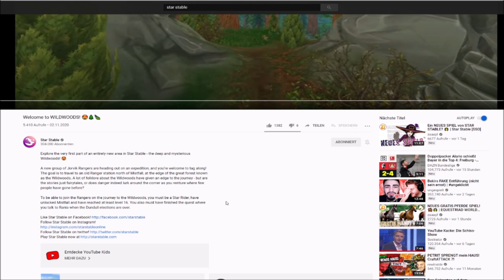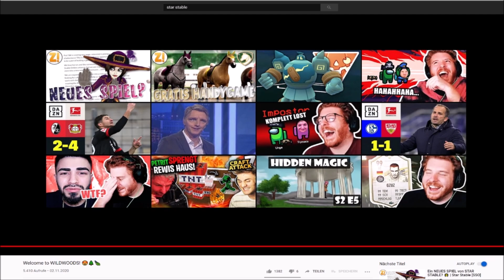Neues Gebiet kommt - Wild Woods Trailer | Star Stable Online [SSO]